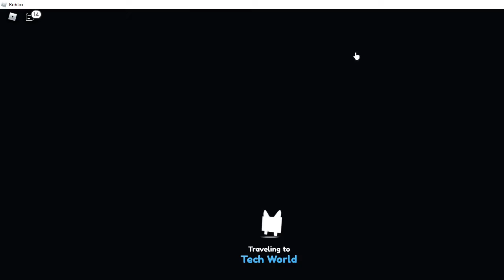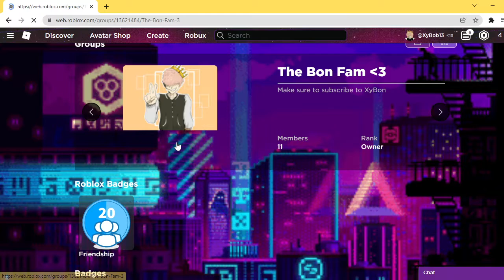2 new pets to giveaway + 25m gems each subscriber!